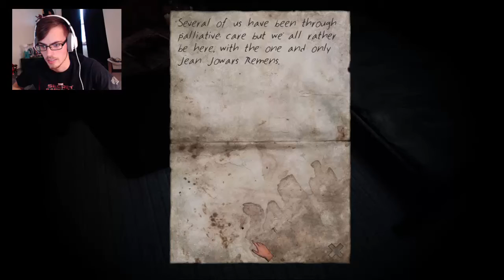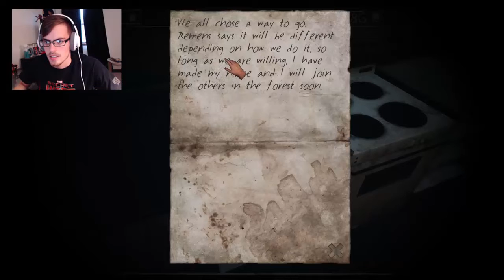Some how we switched games! Stairs let's play pt 7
Now traveling from a mine to a forest mr. Adams must quickly find his way out or be lost in the forest forever!

Pt 7.  Stairs let's play